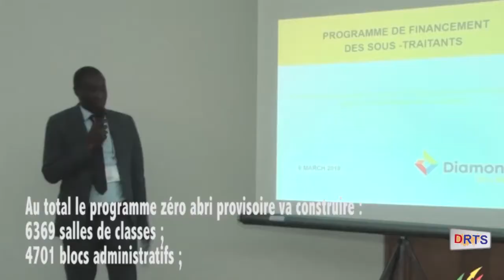FILM ZERO ABRI CG 2019